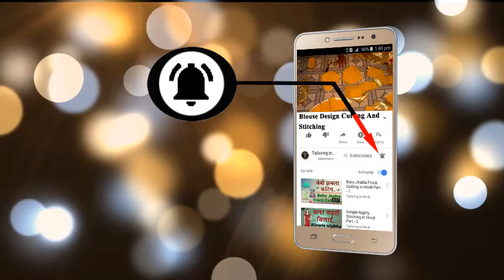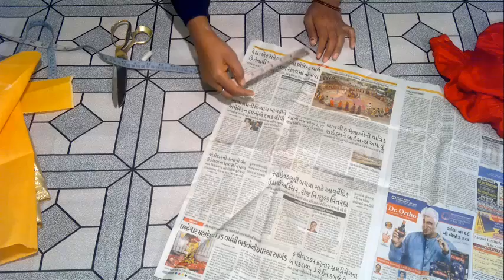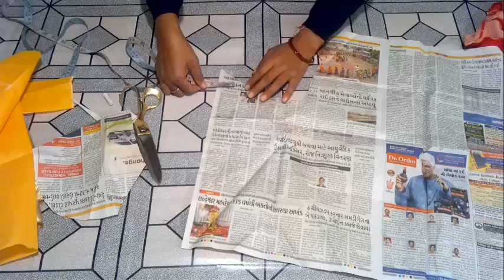यह है एक पलेट बाॅडी कट ब्लाज बनाने का तरीका Body Cut Blouse Cutting and Stitching in Hindi